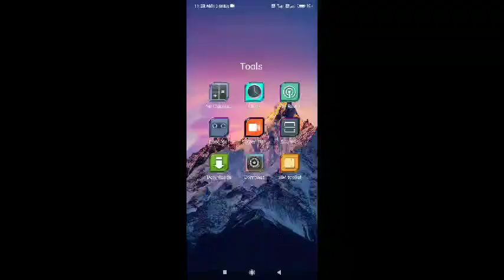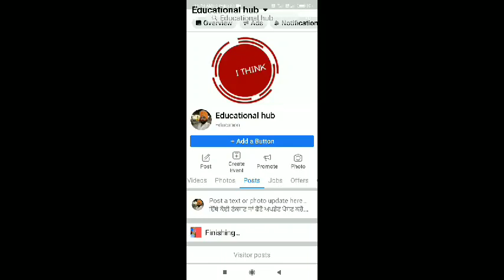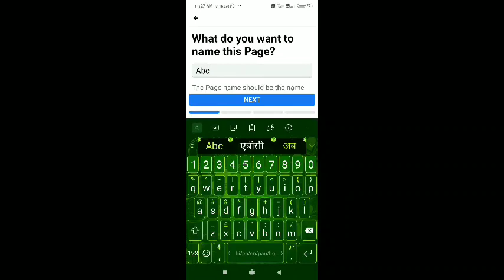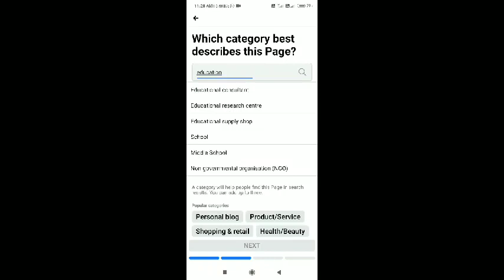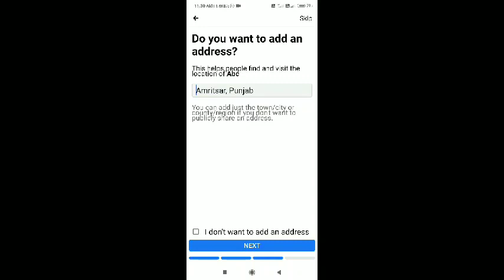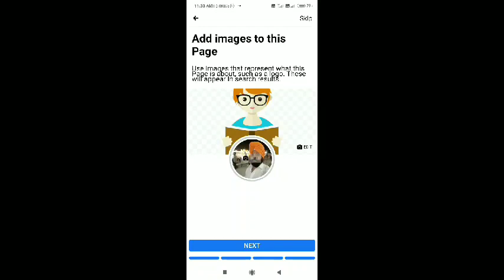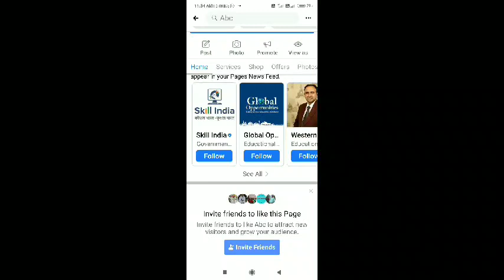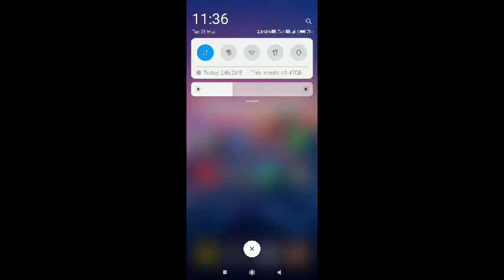ਸਕੂਲ ਦਾ ਫੇਸਬੁੱਕ ਪੇਜ ਕਿਵੇਂ ਬਣਾਈਏ???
Hello friends,

ਅਧਿਆਪਕ ਸਾਥੀ ਇਸ ਵੀਡੀਓ ਦੀ ਮਦਦ ਨਾਲ ਸਕੂਲ ਦਾ ਫੇਸਬੁੱਕ ਪੇਜ ਕਿਵੇਂ ਬਣਾਈਏ ਸਿੱਖ ਸਕਦੇ ਹਨ l

ਹੋਰ ਵੀਡੀਓ ਹੇਠ ਦਿਤੇ ਲਿੰਕ ਵੇਖ ਸਕਦੇ ਹੋ l

HEARTLY THANKS